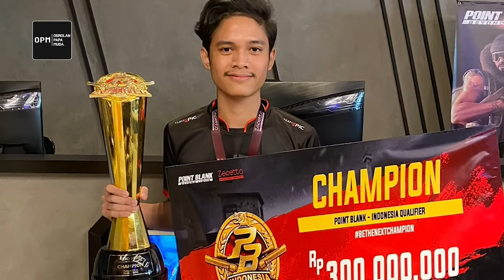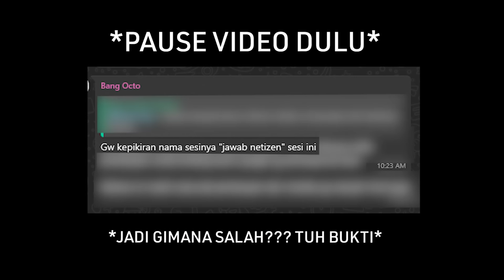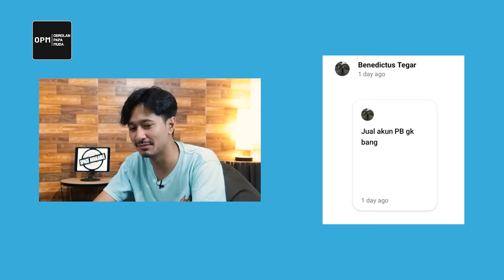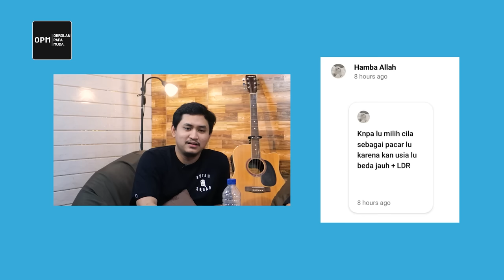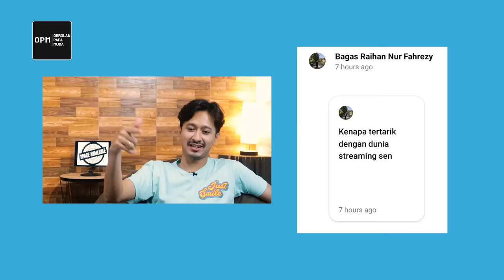CERITA EXCLUSIVE @sMagic MASIH KECIL JADI MVP + JUARA DUNIA !! - OPM